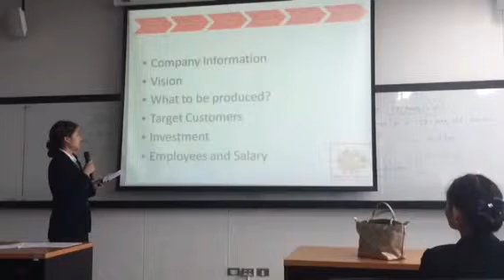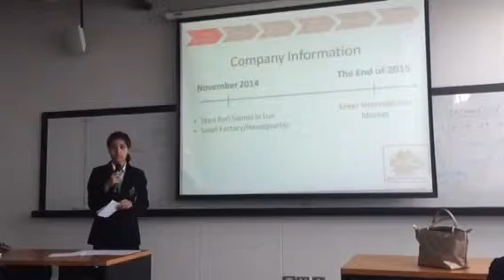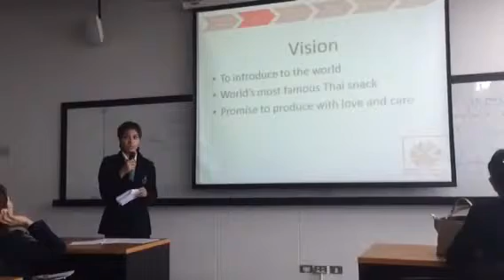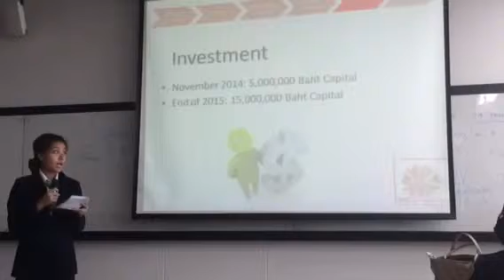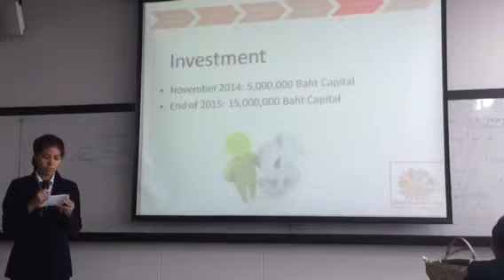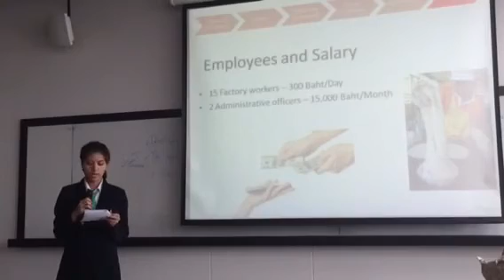Business plan (Roti Saimai in luv)